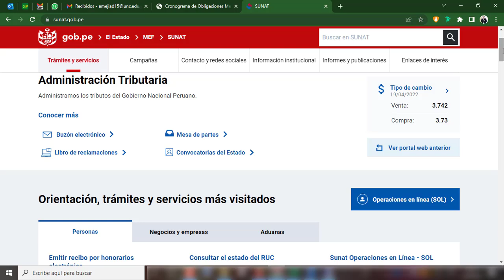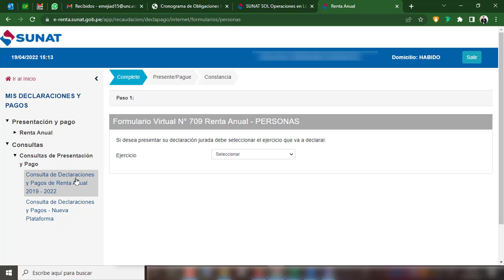Como ver el detalle de mi declaración Jurada Anual presentada en la SUNAT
Ver el detalle de mi declaración Jurada Anual presentada en la SUNAT
Detalle de mi declaración Jurada Anual presentada en la SUNAT